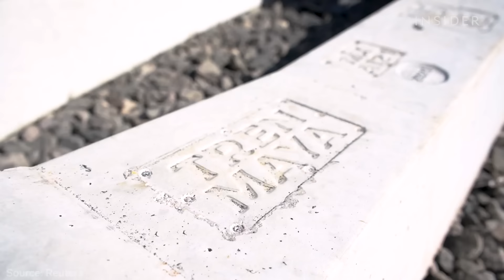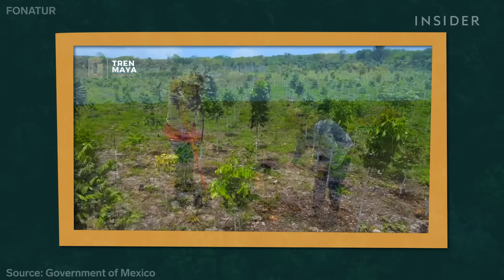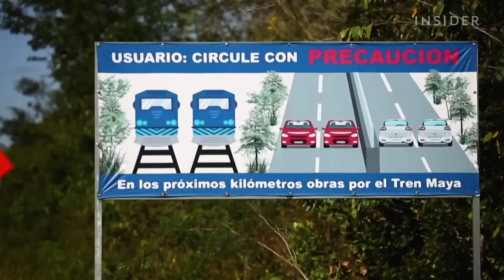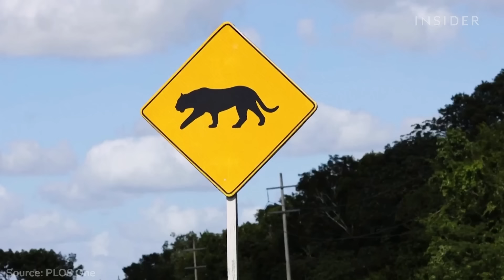Mega Train Cuts Through Mexican Jungle But Could Boost Tourism | True Cost | Insider Business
Mexico is rushing to complete a new train line around the Yucatán Peninsula, linking tourist resorts with cities and famous Maya sites. But large areas of tropical forest have been cut down and activists say a unique network of sinkholes called cenotes are also at risk. What price is Mexico willing to pay for progress?

The True Cost of Mexico's Mega Train Project | True Cost | Insider Business